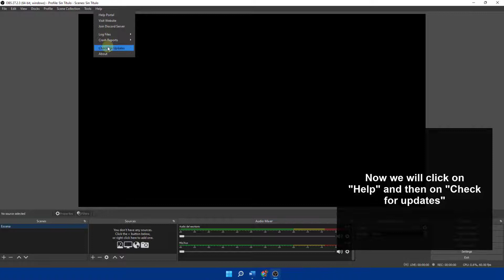How to UPDATE OBS Studio 🔔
Do you want to update OBS Studio? Can't update OBS Studio? We explain step by step how to update OBS Studio, how to update OBS Studio to the latest version easily and quickly by following the steps in the video.